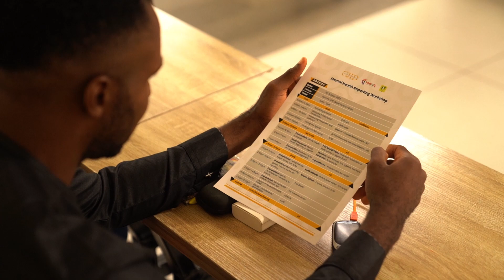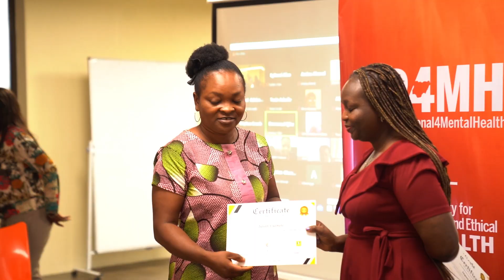CJID: Mental Health Reporting Workshop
The Centre for Journalism Innovation and Development (CJID), along with Mental Health KAFE and the Association of Psychiatrists in Nigeria (APN), hosted a Mental Health Reporting Workshop on the 7th of August to train media professionals, academicians, and researchers in responsible mental health reporting.

The goal was to improve accurate reporting on mental health in Nigeria and enhance the capacity for ethical coverage in this area.